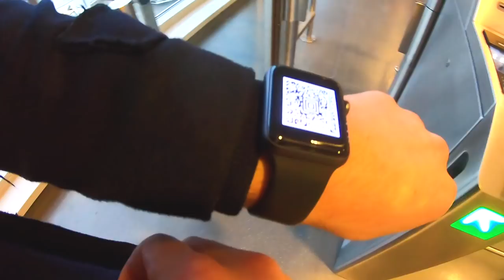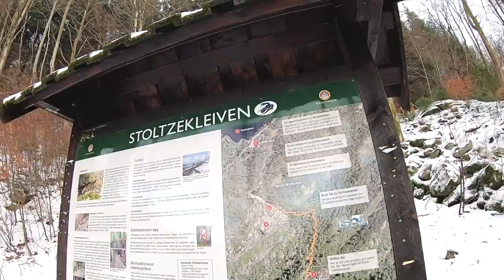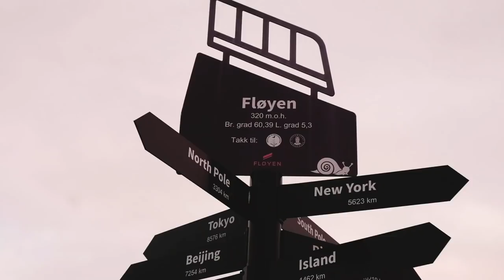EN LITEN TUR TIL BERGEN // VLOG 10